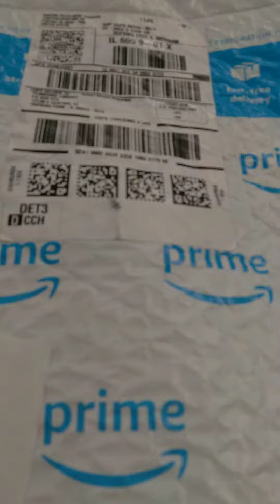another week at Pembroke Public Library District in Illinois raw footage 6